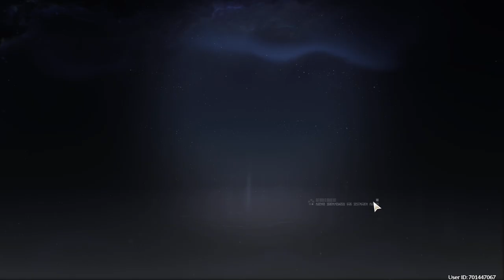Well I am at Data Bank level-18 and now it's time to marge those Echoes!!! Weathering Wave